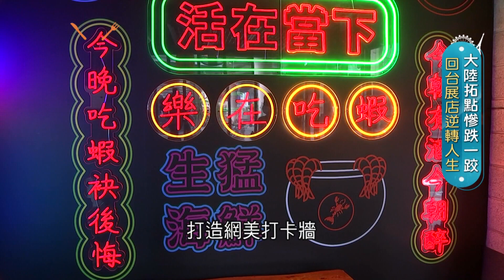《台北》越吃越唰嘴!嗆辣胡椒襯托鮮甜蝦味 獨特濃郁香氣充滿味蕾讓人愛不釋手 美味背後卻藏著一段艱辛血淚...｜記者 邱子玲 呂紹伯｜【智富食代】20211105｜三立iNEWS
☆店家資訊:一品活蝦 市民店
☆地址:105台北市松山區市民大道四段145號